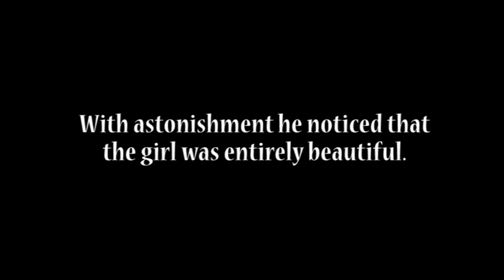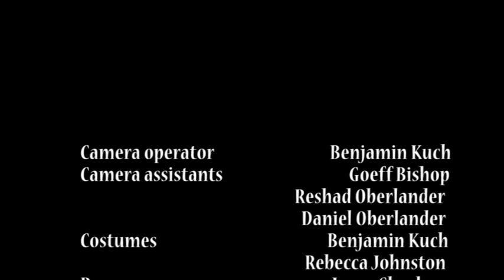Death in Byron 2005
Student short music film made in 2005, Byron Bay, Australia
A mysterious hitman travels to a lighthouse at the end of the world to fulfil his contract.

Sources of inspiration: Wong Kar-Wai (Fallen Angels, Happy Together), Luchino Visconti / Thomas Mann (Death in Venice)